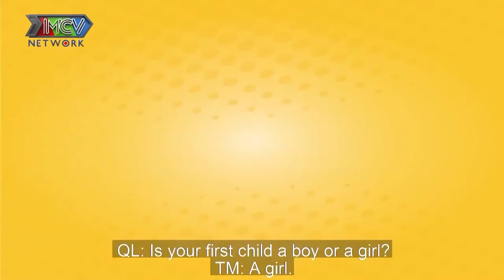Con trai đưa con dâu về nhà NÚP LÙM bị mẹ chồng phát hiện thương luôn 19 TUỔI HỎI CƯỚI